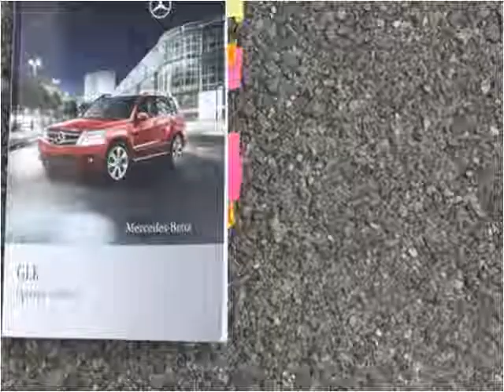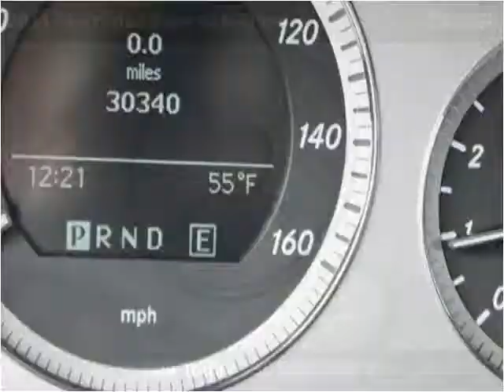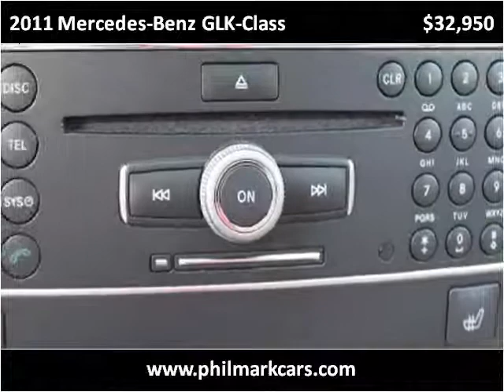2011 Mercedes-Benz GLK-Class Used Cars Washington DC MD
This 2011 Mercedes-Benz GLK-Class is available from Philmark Motor Cars.